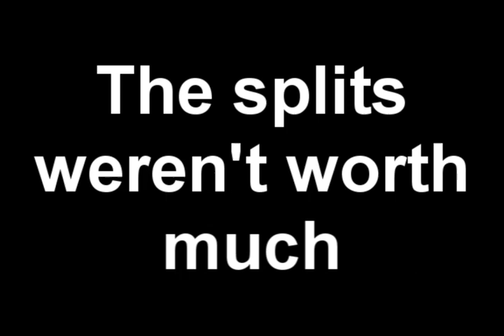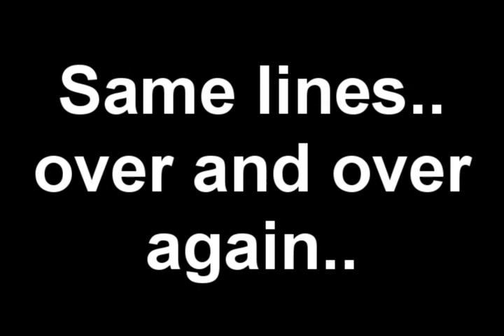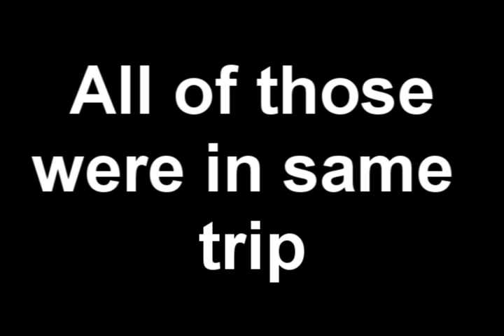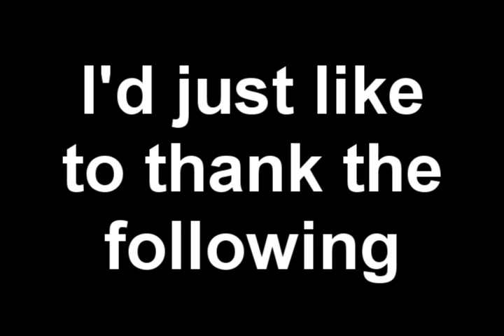[RS] Rare Drops Video 3 120M+ Lootshare only!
Its finally here, took a while to construct it all together, but here it is, it contains drops of bandos and saradomin, all lootshared and edited with Sony Vegas 7.0.  Screenshots from Swiftswitch Screenshots.  I apologize if the quality sucks :/ but still enjoy!

Watch in High Quality, better viewing :D -

Drops in this video include:

3 Bandos Boots
4 Bandos Tassets
2 Bandos Chestplates
2 Bandos Hilts
16 Godsword Shards
2 Saradomin Swords

People Id like to thank:

Metalzoa78 (Me)
Firebandit25 (Friend who helped make masses)
Attila373 (Friend and awesome vid maker check out - Attila373productions)
Alpha Lord92 (Friend who helped me make masses and funny :D)
Dark M Dante (Friend who helped in masses)
Patriotpk (Helped me with masses and helped me get revenge on ppl, got a hilt drop)
Mr Hsoj (Great friend and helped me with masses, check out - MrHsoj)

And a whole lot more people sorry if I forgot your names :S

This video was filmed and edited by me, I do not own or work for Jagex LTD.  All of the music in this video is fully credited to the rightful owners, Dragonforce.  I do not take credit for using the music in the video as my own.